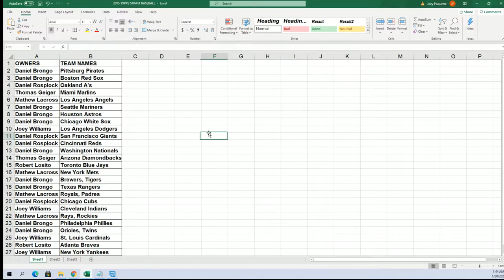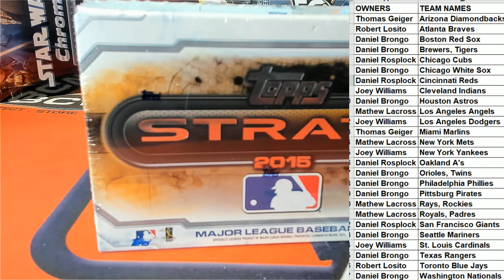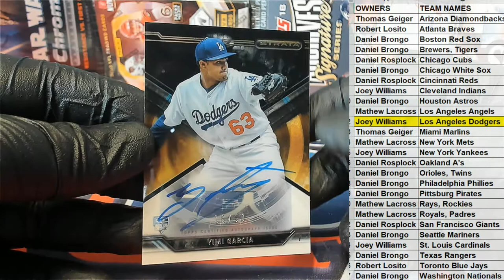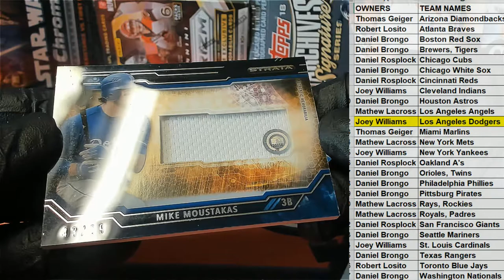2015 Topps Strata Baseball ID 15STRATABASE112